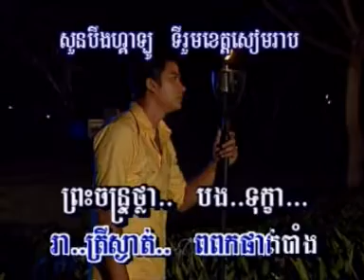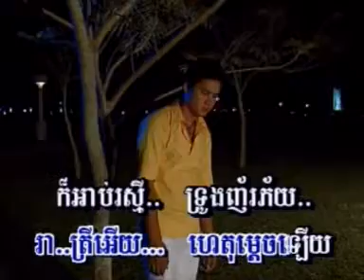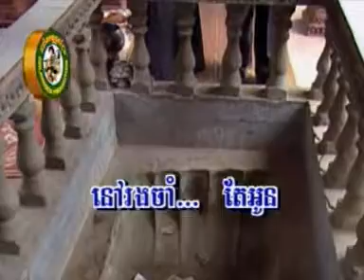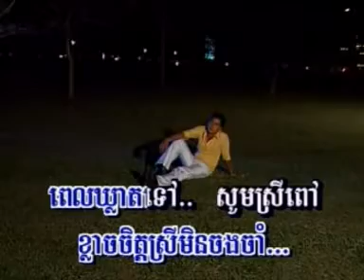Chlangden Special Collection 25 kom plech bondam A